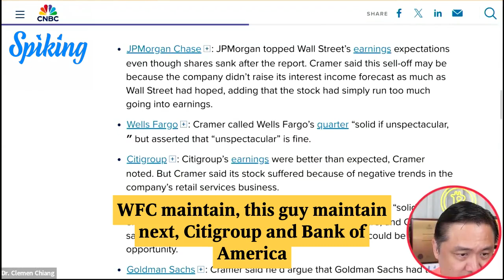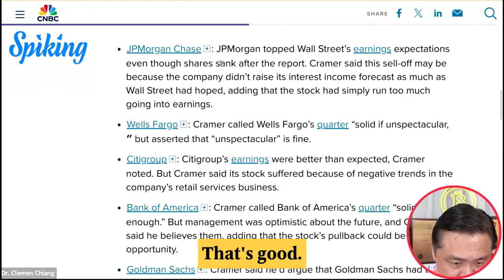Banking Stocks The Easy Money Makers! 💰 Profitable Investments & Market Trends 💼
These banking stocks are making easy money! 💸

For investors, this could signal lucrative opportunities in the banking sector.  It's essential to stay informed and explore potential investment avenues to capitalize on this trend. 💼🚀

Keep a close eye on these stocks and consider your investment strategy carefully. Knowledge is power in the world of finance! 💪🌟